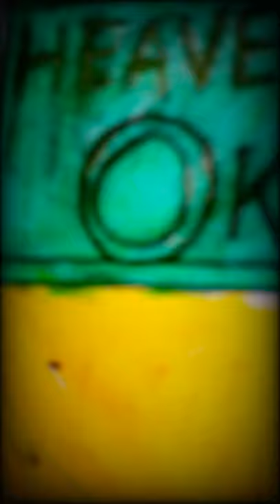samuthurakani and thambiramyaiya drawing vinodhaya sitham#vinodhayasitham